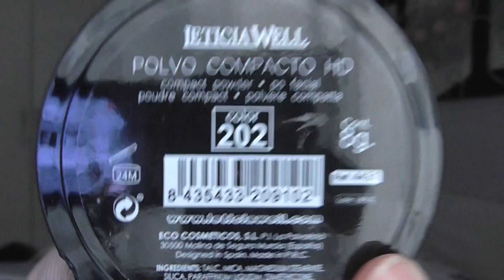Compras Wynie y Leticia Well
Os va encantar todo!!!
Muaksss